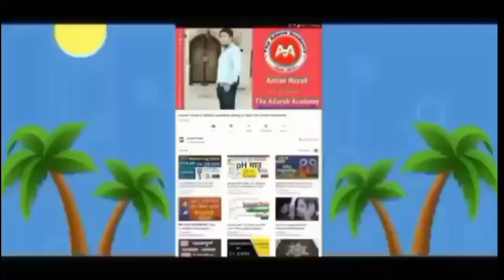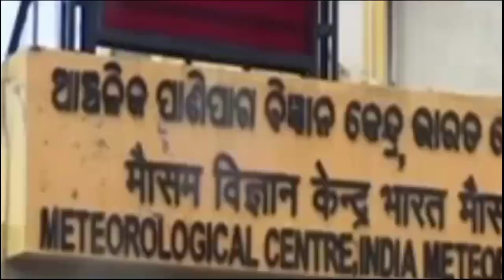ଆସନ୍ତା ୨ ଦିନ ପ୍ରବଳ ବର୍ଷା, ଆଜି ରାତିଠୁ ଢାଳିବ, କେଉଁ ଜିଲ୍ଲାକୁ କେତେ ଢାଳିବ କଣ ହେବ? Odisha Cyclone Update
ହେ ପ୍ରଭୁ ମାଡିଆସୁଛି ଭୟଙ୍କର ବାତ୍ୟା'ହମୁନ,ଆଜି ରାତିଠୁ ତାଣ୍ଡବ,କେଉଁଠି ମାଡ଼ହେବ କଣ ହେବ?
Odisha Cyclone Update
ମାଡିଆସୁଛି ପୁଣିଏକ ଭୟଙ୍କର ଲଘୁଚାପ, ହେବକି ବାତ୍ୟା' ଏହିସବୁ ଜିଲ୍ଲାକୁ ସତର୍କ କଣ ହେବ? Odisha Cyclone Update

ଆହୁରି ୩ଦିନ ପ୍ରବଳ ବର୍ଷା ,ଆଜି ରାତିଠୁ ଭୀଷଣ ଢାଳିବ, ୧୫ ଜିଲ୍ଲାକୁ ହାଇ ଆଲର୍ଟ, କଣ ହେବ? Odisha Rain Update

ହେ ପ୍ରଭୁ ଏଥର ଅକ୍ଟୋବରରେ ମାଡି ଆସୁଛିକି  ମହାବାତ୍ୟା,କେଉଁଠି ମାଡ଼ହେବ, କଣ ହେବ ଓଡ଼ିଶାର? Odisha Cyclone ଉପଦଟିଏ
Today odisha breaking news, ମାଡି ଆସୁଛି ମହାବାତ୍ୟା, ରଚିବା ପ୍ରଳୟ, ବଡ଼ ଖବର ସତ କଣ?
Cyclone Hamun, Cyclone hamun breaking news,
Cyclone hamun wind speed,
Cyclone hamun landfall